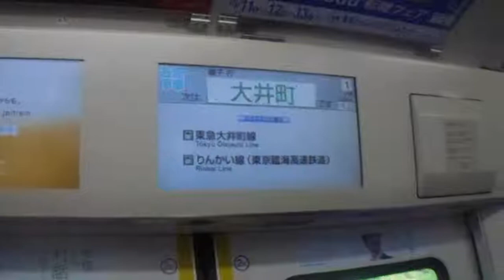JR東日本 京浜東北線磯子行き 大井町駅到着前車内放送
JR東日本京浜東北線磯子行きの大井町駅到着前の車内放送です。東京臨海高速鉄道りんかい線の英訳がTokyo Rinkai Kosoku Tetsudo Rinkai Lineなのが好きです。